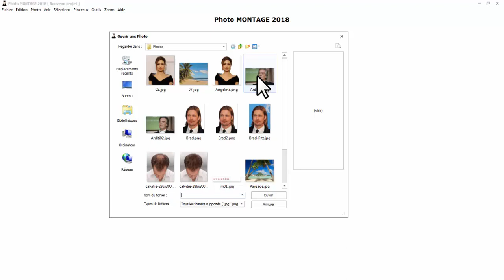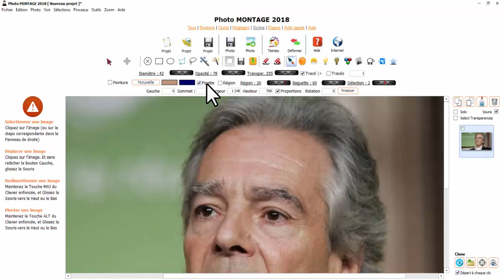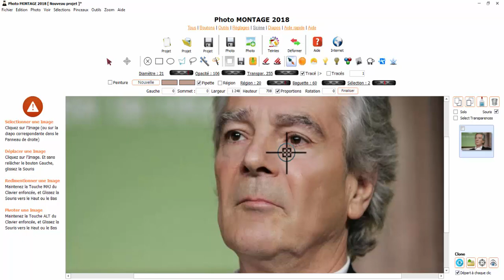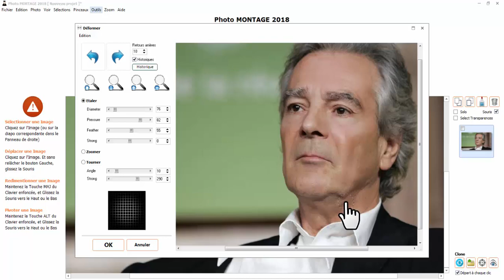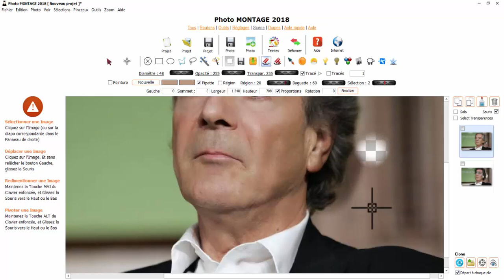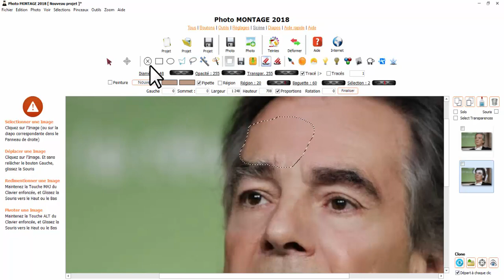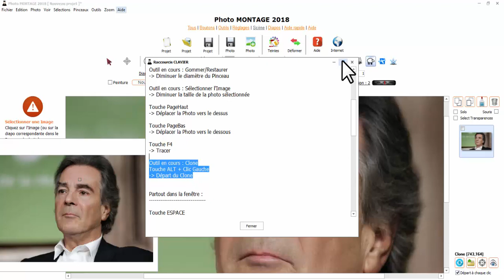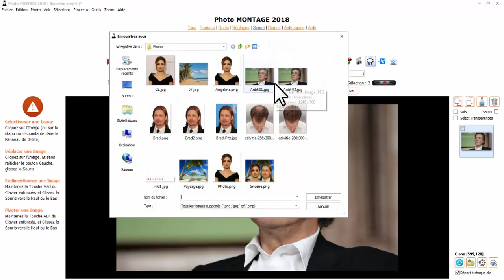06 - Photo MONTAGE 2018 - Rajeunir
Comment rajeunir une personne rapidement